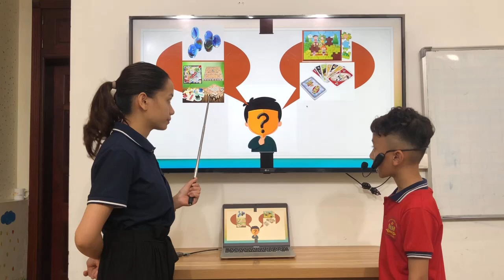UP1-C - Unit 3 - PV - 5/2/2024 - Thái Bảo